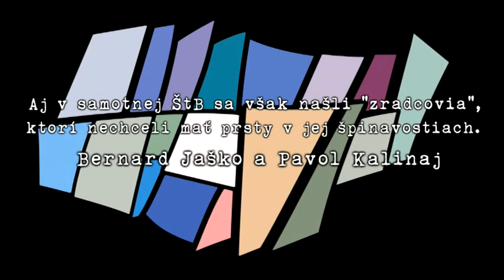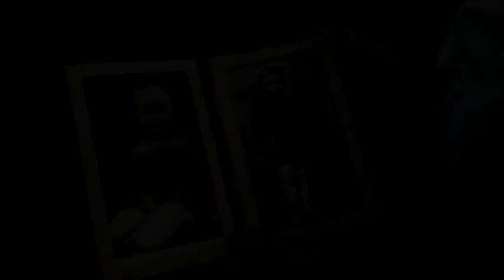22 HLÁV - Official trailer [SD] Trnava 13. apríla 2012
Skutočný príbeh z čias komunizmu o hrdinstve a statočnosti policajtov - príslušníkov Zboru národnej bezpečnosti. Komunistami vykonštruovaný súdny proces mal naveky ostať utajený za múrmi Justičného paláca v Bratislave.

Pracovníci ŠtB získali tajné správy, ktoré odovzdali trnavskému pomocnému biskupovi Michalovi Buzalkovi. Mons. Buzalku odsúdili na doživotie v januári 1951. Vo februári boli popravení Bernard Jaško a Pavol Kalinaj.

Môžete nás podporiť tu: SK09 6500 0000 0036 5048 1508

Ďakujeme!